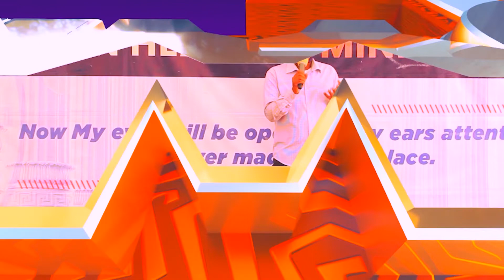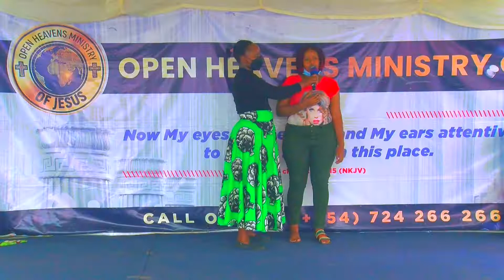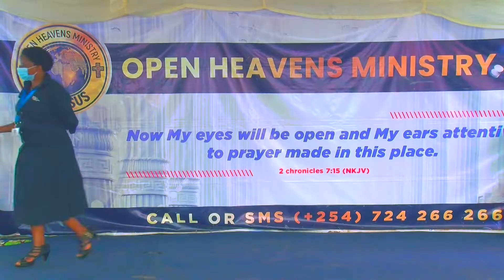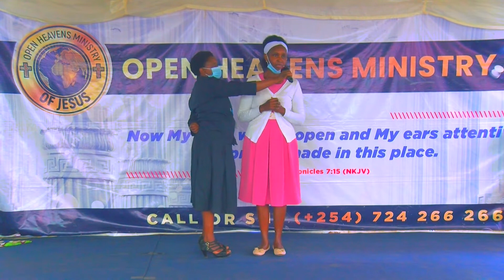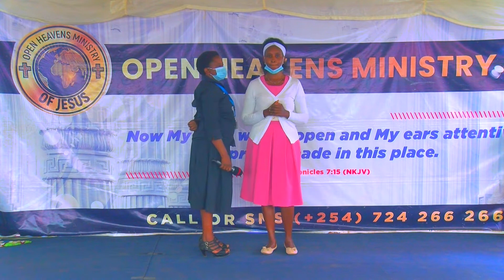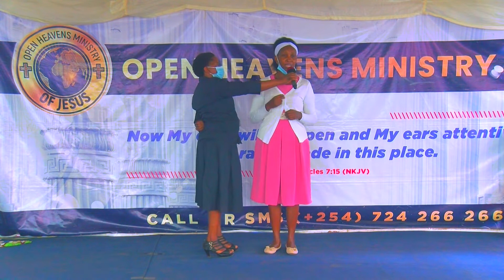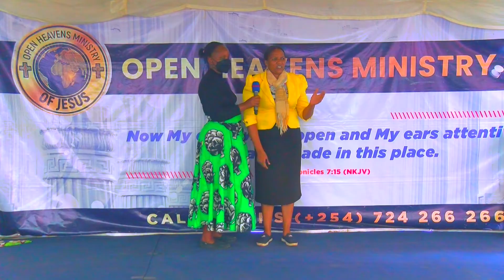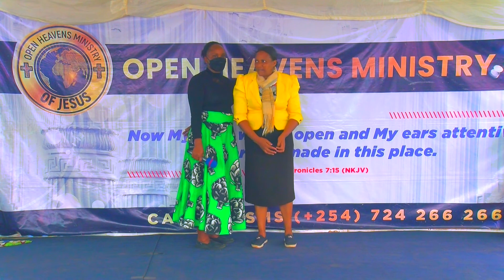Testimonies 7th November 2021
Powerful testimonies of healing deliverance and breakthrough